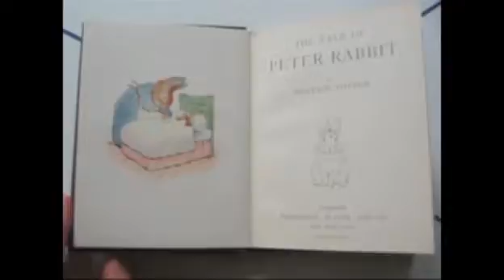Today in History for July 28th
Highlights of this day in history: Outbreak of World War One; Troops disperse 'Bonus Army' marchers; A U.S. Army bomber crashes into the Empire State Building; Former first lady Jacqueline Kennedy Onassis and author Beatrix Potter born. (July 28)